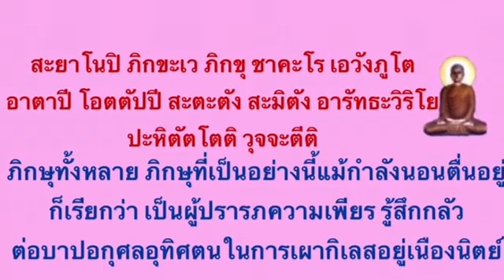บทสวด ก่อนนอน เสียงอ่าน พุทธวจน - สาธยายธรรม เมตตาธรรม โดยภิกขุเอเอ อธิจิตฺโต